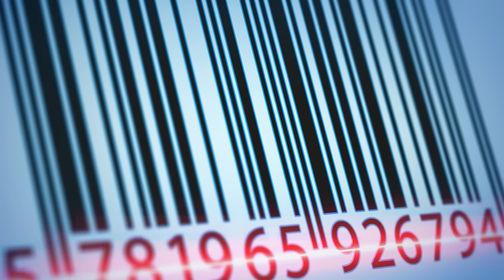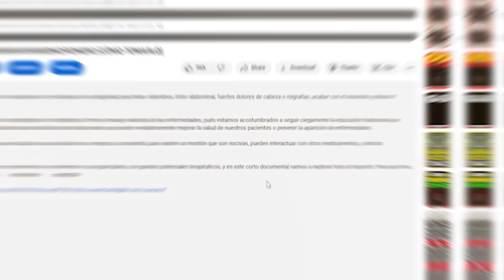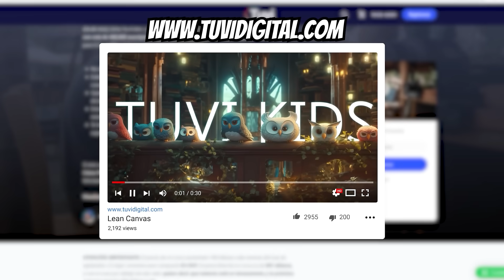3 Cervezas con INGREDIENTES TÓXICOS que BEBES SIN SABERLO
Esta cerveza contiene propilenglicol, el compuesto químico predominante en el líquido de los cigarrillos electrónicos, utilizado también como solvente en algunos perfumes, está presente en el líquido para frenos y en el fluido hidráulico para vehículos.

Pero no está sola, a continuación estudiaremos las 3 cervezas más peligrosas para la salud según su composición.

Entre las cervezas que revisaremos, están aquellas que contienen entre sus ingredientes al maíz genéticamente modificado, también conocido cómo maíz transgénico, el cual puede aumentar el riesgo de cáncer, causar enfermedades congénitas en bebés, y ocasionar abortos espontáneos en mujeres embarazadas.

Y esto sin mencionar su alarmante cantidad de calorías por porción.

Es posible que elijas con mucho cuidado lo que comes, o al menos dedicas algo de atención a los ingredientes que tiene tu comida o los dulces que estás apunto de consumir. Seguramente sabes si tiene colorantes, edulcorantes, azúcar, y hasta revisas sus calorías.

Pero cuando se trata de bebidas, y especialmente de bebidas alcohólicas, poco hacemos para saber qué estamos consumiendo y así tomar las mejores decisiones de salud.

Esto es un ENORME error.

Todo el trabajo que dedicas a la salud de tu cuerpo puede arruinarse en una sola salida de fin de semana tomando un par de birras con tus amigos.

00:00 - ESTA CERVEZA CONTIENE PROPILENGLICOL
01:50 - EL ENGAÑO DE LAS EMPRESAS DE ALCOHOL
03:35 - MAÍZ RESISTENTE A HERBICIDAS
04:59 - MAÍZ CON INSECTICIDAS
06:15 - BUDWEISER
07:75 - CORONA EXTRA
09:00 - POR QUÉ UTILIZAN INGREDIENTES TÓXICOS
10:05 - CERVEZA NEWCASTLE
10:33 - CERVEZAS DE AMÉRICA LATINA